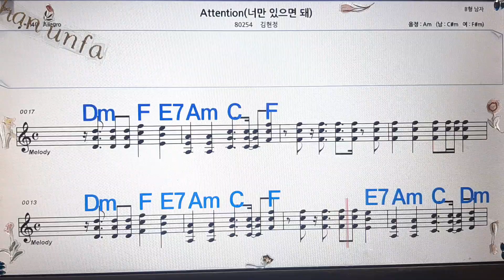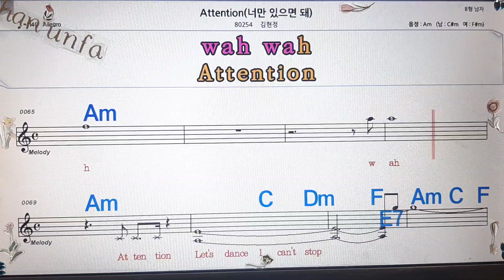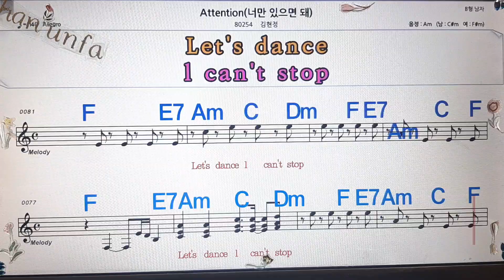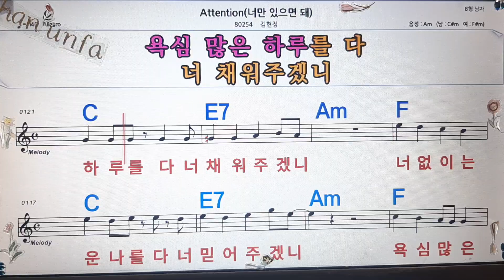Attention/김현정💋노래방, 통기타 , 코드 큰악보, 가라오케, 반주💖Karaoke, Sheet Music, Chord, MR